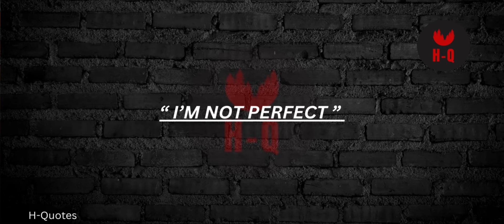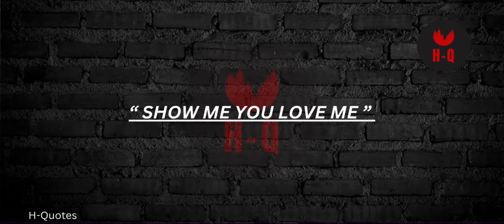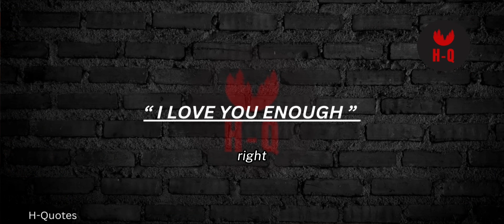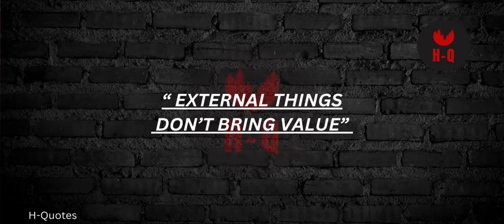“ I’m Hurt “ Kevin Gates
So in this video Kevin Gates is talking about why its kinda scary to trust people because you have a lot of bad people that don’t like to see others prosper so you have to protect yourself at all cost 💯

1. This video is also for teaching purposes that people related to
2. I only used bits and pieces of video to get to points
3. This video has no negative impact on the original work
4. THIS IS NOT A MOIVATION CHANNEL
5. We used license stock footage for the vid
6.  If there any problems please email 📧
7. Voice over